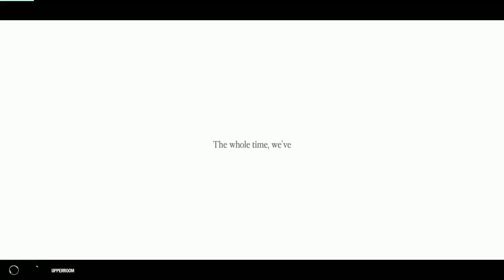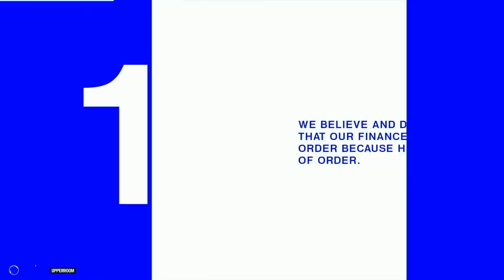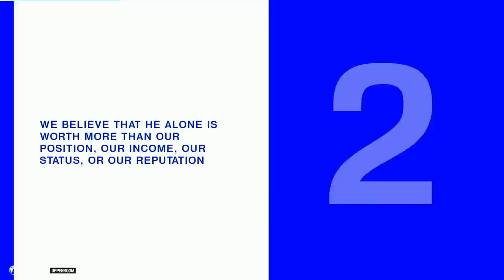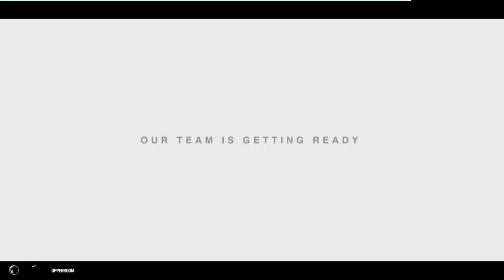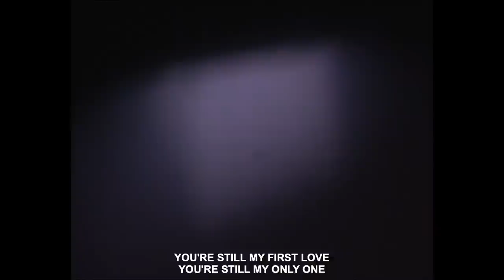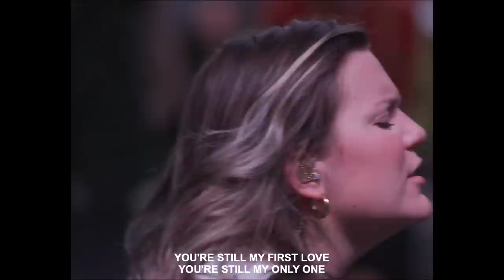UPPERROOM + Kari Jobe | Monday Night Set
His presence transforming lives... morning, noon and night.

Love you.

Live Stream Schedule 2022

OUR PRIMARY ACTIVITY is to minister to the heart of the Lord.